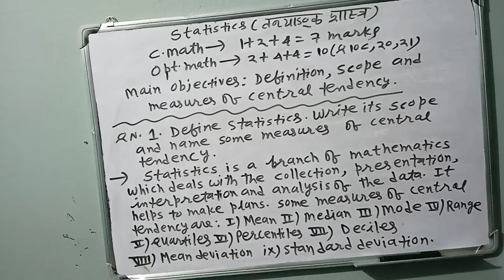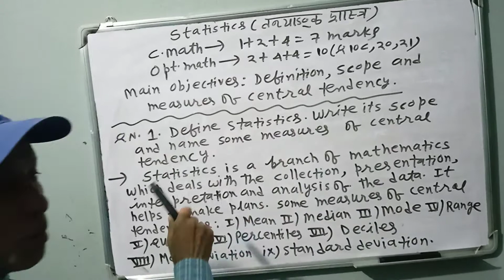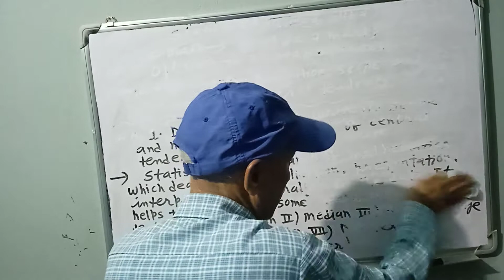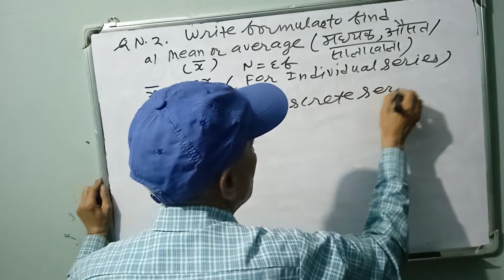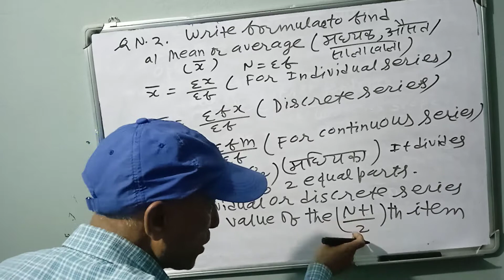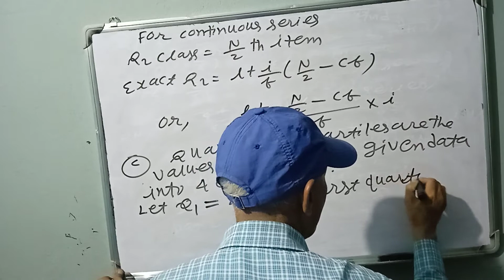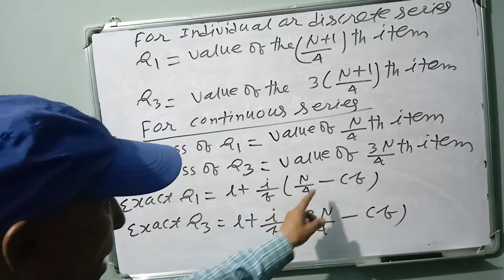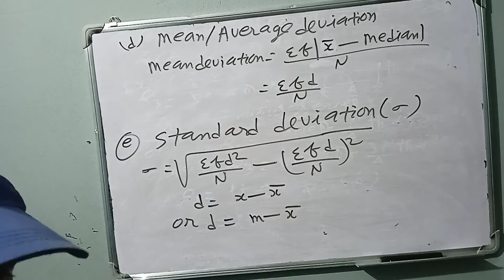Statics statistics scope and central tendency